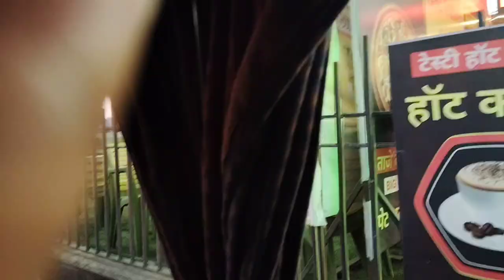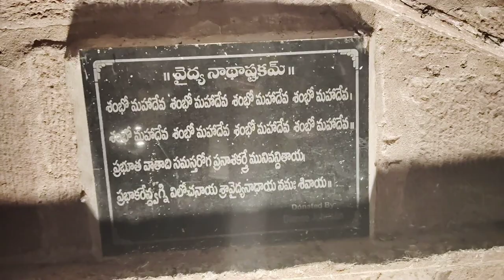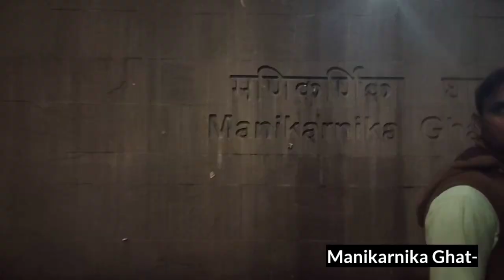Banaras - Ganga Ghat | Full Vlog 2024 | Manikarnika Ghat | Assi Ghat | MSB Ki Vines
“Banaras is older than history, older than tradition, older even than legend and looks twice as old as all of them put together”

For any doubts related to total expense
Hotel charges
Important places
Boat charges
Camel ride charges
You can comment on this video